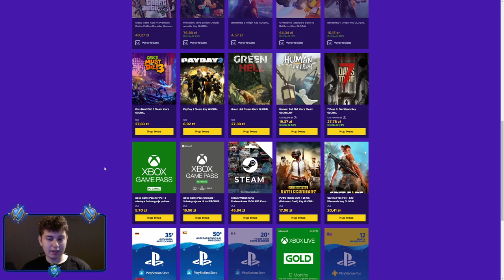⭐ WOJOWNIK W LOCHACH NA 450 LVLU? NIE JEST ŁATWO! ⭐ SHAKES & FIDGET ⭐ N3UTR4L ⭐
Siemanko!
W dzisiejszym odcinku lochy na Wojowniku.
Miłego oglądania!